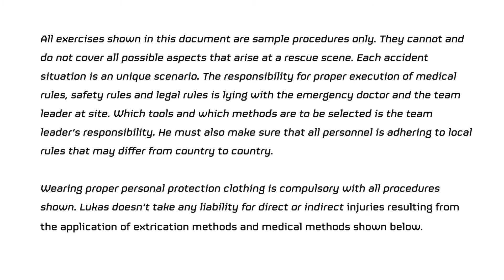Team Briefing VEHICLE EXTRICATION THE NEXT GENERATION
A successful extrication depends on a well contrived and executed plan; it is not an easy skill. The incident commander, who has overall responsibility, must gather and process a lot of information in relation to the vehicle, the patient and the environment before they can fully confirm and communicate their plan and exactly how it will be achieved. Vehicle Extrication - THE NEXT GENERATION provides a full description, data sheet and FULL LENGTH HD video link to this and many other popular processes and techniques